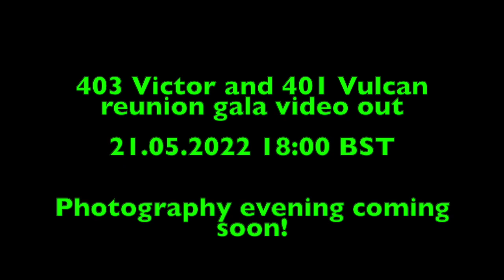403 Victor and 401 Vulcan reunion gala trailer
★ Hello guys! Welcome to Spike's Steam. Today's video is a short trailer about my steam gala video coming out very soon! Also forgot to mention in the trailer I am including time stamps in the video.